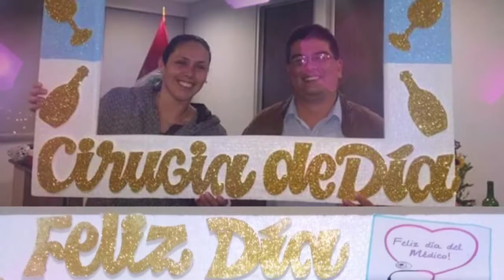MALICIA RICH SOP 18: LUZ CELEBRACIÓN